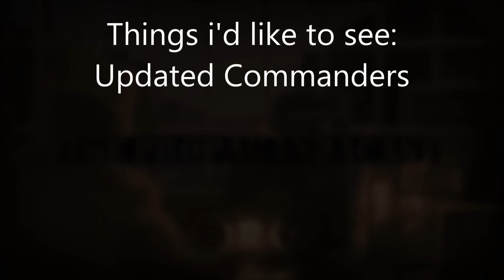Propagandacast Addendum things i'd like to see : Updated Commanders